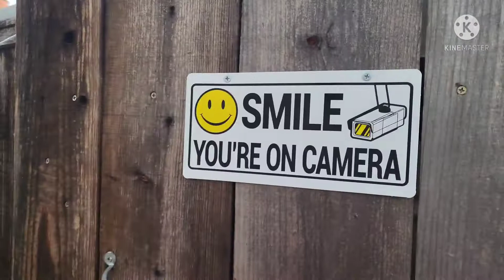TIỆC ĐỐT TẾT _ REWIEW NHÀ ANH QUANG TÍN BAC.TRIỆU XƯỚNG NGÔN VIÊN ĐÀI BẮC CALI